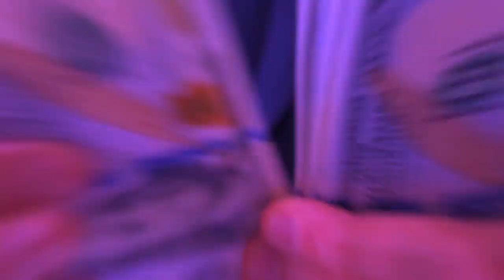Produtora de vídeo em Recife - Animação 2D, 3D e Vídeo institucional